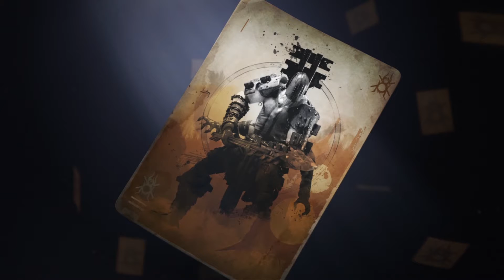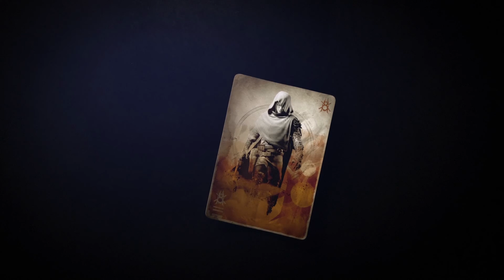Destiny 2 Forsaken Part 3 - Scorned